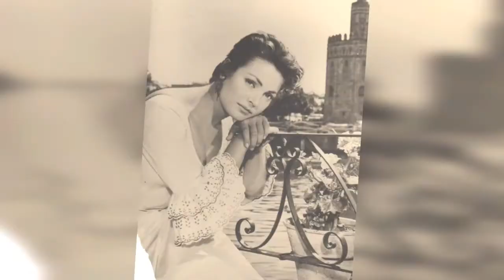Spanish Classic Beauty: 50 Glamorous Photos Of Carmen Sevilla In The Late 1940S And 50S !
Born 1930 as Mara del Carmen Garca Galisteo in Seville, Spanish actress, singer and television presenter Carmen Sevilla made her film dbut in 1948 in Jalisco Sings in Seville. Her rise to fame came with her starring role in The Troublemaker with Tony Leblanc. She also played Mary Magdalene in Nicholas Ray's King of Kings.

In 1972, Sevilla played Octavia in the English-language film Antony and Cleopatra. She also appeared in La Cera Virgen (1972), Nadie oy gritar (1973), and Beatriz (1976). Her film roles include Academy Award nominee Vengeance, Searching for Monica (1962) and the 1956 French film Don Juan.

In January 2004, Sevilla received the 2003 Medal of Honour bestowed by the Crculo de Escritores Cinematogrficos.

In 2012, Sevilla was announced to be in a very advanced stage of Alzheimers disease. In 2015, it was reported that she no longer recognized her home.

Take a look at these glamorous photos to see the beauty of young Carmen Sevilla in the late 1940s and 1950s.
0:00 - Intro

?sub_confirmation=1
❤️About Us❤️